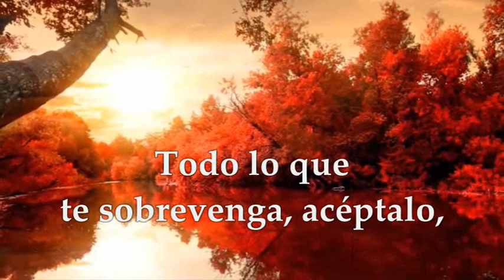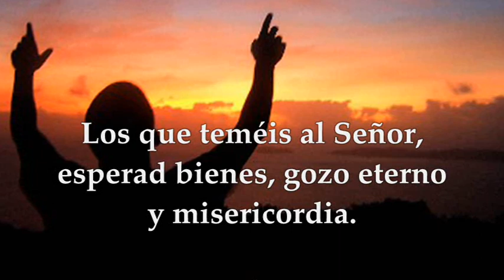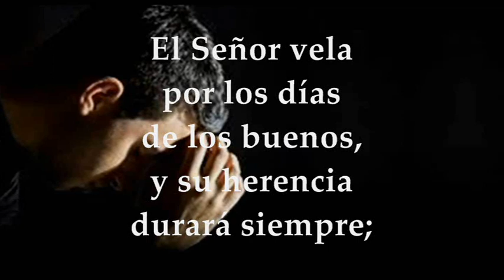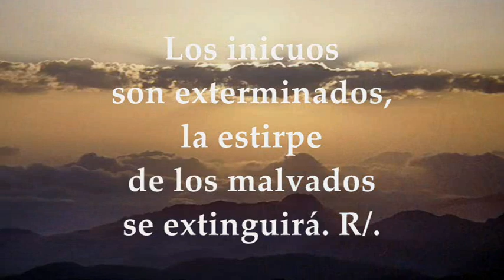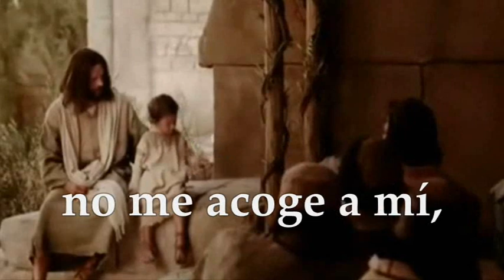LECTURAS Y EVANGELIO MARTES 21 DE FEBRERO DE 2023 | MARCOS 9,30-37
EVANGELIO Y LECTURAS EUCARISTÍA MARTES 21 DE FEBRERO DE 2023 MARTES SÉPTIMA SEMANA DEL TIEMPO ORDINARIO CICLO A Primera Lectura: Del libro del Sirácides ó Eclesiástico 2,1-13 Salmo 36, 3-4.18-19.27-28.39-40 R/. Encomienda tu camino al Señor, y él actuará Evangelio según San Marcos 9, 30-37